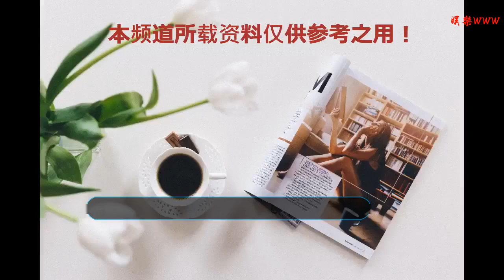擬千個網點 小鵬布局無人洗車服務用戶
谢谢！

    近日，小鵬汽車聯手智能無人洗車品牌大盒子，將大盒子智能無人洗車機與小鵬G3對接，為用戶提供洗車服務。據悉，此次小鵬汽車聯手的合作方大盒子智能無人洗車，是目前國內覆蓋度較高的智能洗車品牌，在全國100座城市擁有1000個服務網點。
    未來，小鵬汽車將接入超過1000座大盒子智能無人洗車機，100%覆蓋銷售城市。同時，小鵬汽車還計劃在體驗中心、服務中心、超級充電站等線下服務接入智能洗車服務，滿足小鵬汽車用戶的需求。
    『大盒子無人洗車服務』
    如果你是小鵬G3用戶，將如何體驗洗車服務呢？首先，小鵬G3用戶可以直接通過車載智能導航系統查找大盒子無人洗車網點，并預約洗車；其次，大盒子洗車機直接識別已預約的小鵬G3，并在中控屏幕自動喚醒洗車程序頁面；再次，在用戶確認開始洗車后，小鵬G3會給出一系列語音提示，并自動調整車輛硬件的狀態：所有車窗自動升起，外后視鏡自動翻折等，車輛狀態完備后，洗車機開始工作；最后，清洗完畢后，小鵬G3會自動打開外后視鏡，通過語音指引用戶離場；小鵬G3駛出洗車機感應區域后，中控屏幕上的洗車程序頁面自動關閉。
    整個洗車過程，全部由小鵬G3和洗車機自動完成。用戶全程無需下車或手動調整車輛硬件，不但更加便捷，同時避免了忘記關閉車窗等安全隱患。在歐美洗車市場，自動洗車機已有近50年發展歷史，因洗車快速、優惠成為車主的首要選擇。不過歐美車主需在控制設備上進行手動操作才可啟動洗車機器。
    2018年12月12日，小鵬汽車旗下車型小鵬G3正式上市，同期啟動交付。此外，小鵬汽車將為用戶提供“一體化，多觸點”的服務體驗，實現售價統一、銷售流程一致、服務標準一致，保障用戶體驗。線上，小鵬汽車成為首個入駐天貓旗艦店的新造車企業，已開通官網、官方APP預定通道。
    『小鵬G3』
    線下，小鵬汽車將于2019年春節前在北上廣深杭等一二線城市的核心商圈開拓15家直營店。2019年計劃在近30個城市啟用近70家線下直營店。充電網絡建設方面，小鵬汽車是目前國內唯一自營超級充電樁建設與運營的整車廠。2018年年底前，小鵬汽車將在北上廣深杭等十多個一二線城市布局超過100座超級充電站，并于2019年春節前投入使用30座，預計2019年在近30個城市布局200座超級充電站。
    與傳統車企不同，無論是蔚來汽車和小鵬汽車等造車新勢力，均在服務用戶方面提出了多項創新，你會因為這些服務追隨TA們嗎？(文/汽車之家 宋愛菊)